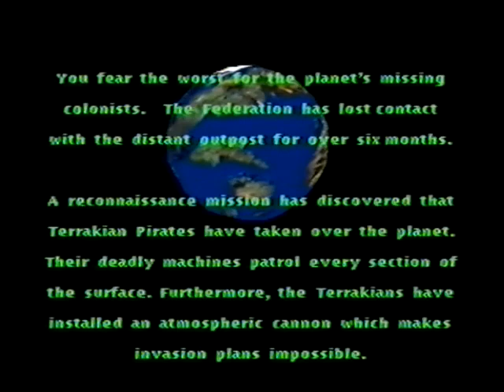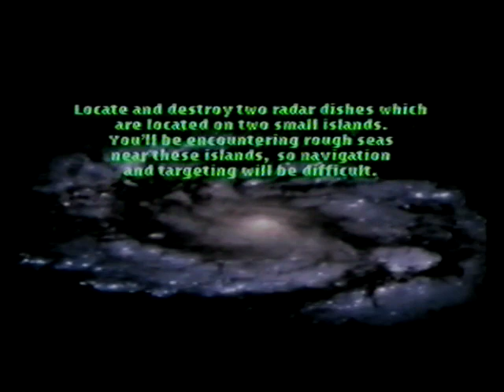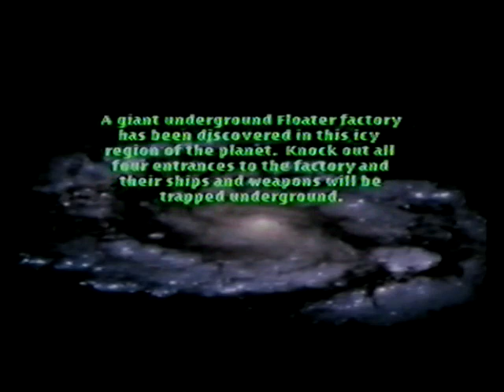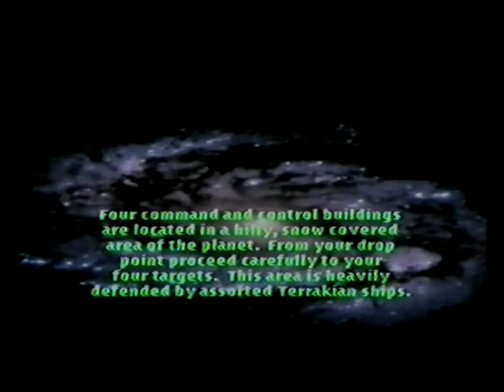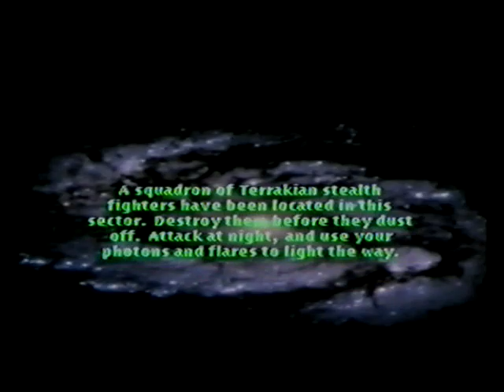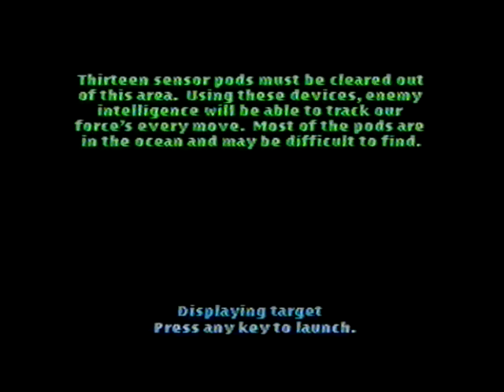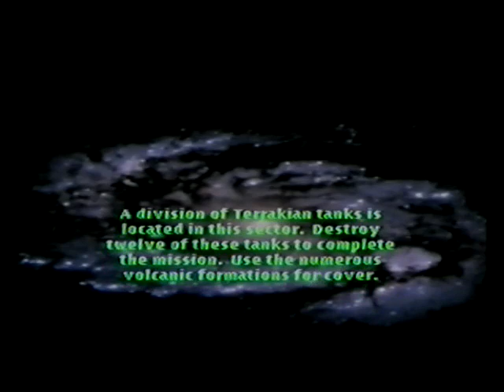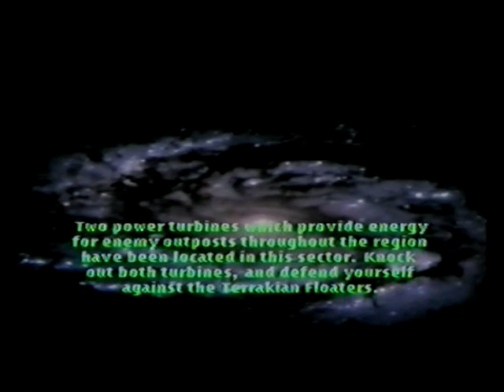Hoverstrike - Atari Jaguar Gameplay ~ (No Commentary) (VHS)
honestly pretty good gae, once you adjust to the framerate an d get a feel for it - the hovercraft controls are really satisfying to shoot down targets whist gliding over the land - neat game